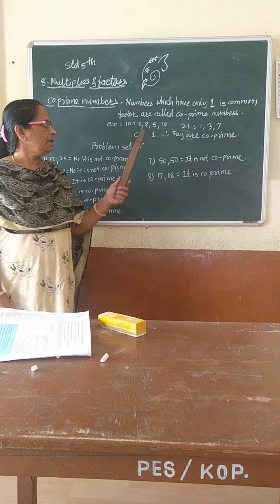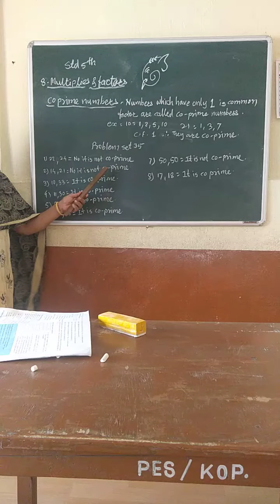5th maths lsn 8 part 4